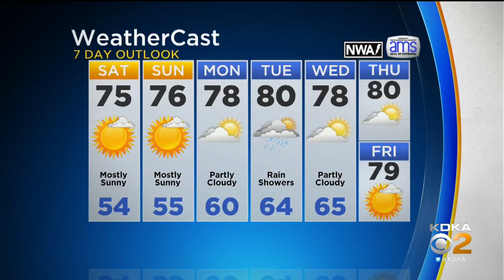KDKA-TV Nightly Forecast (8/23)